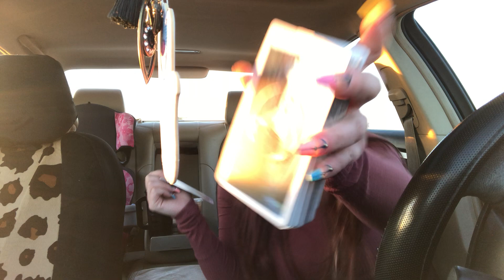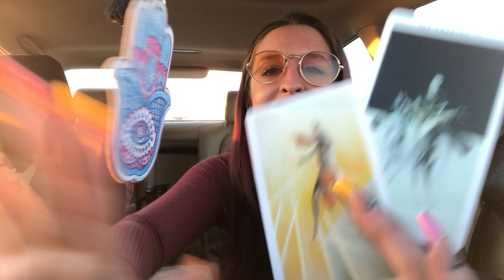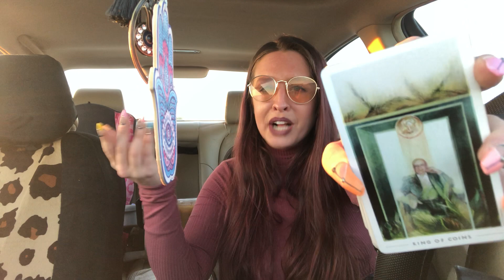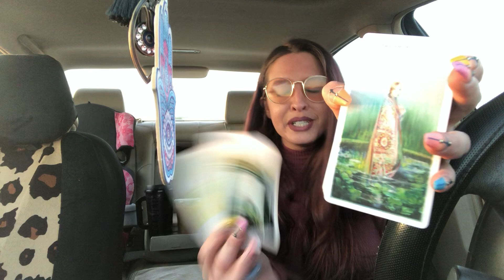LIBRA!! ♎️ “Tedious and Mundane”🥱 RN (Right Now) Tarot Reading 📖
Love you Libra !! 😍, hope these messages helped